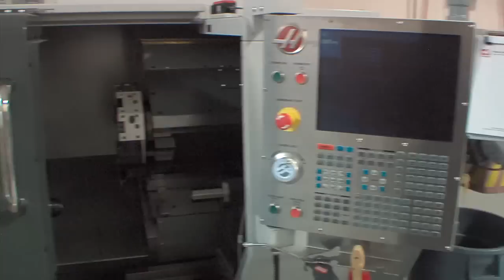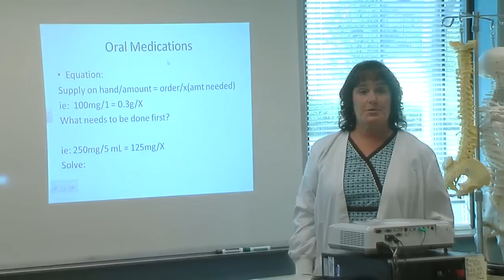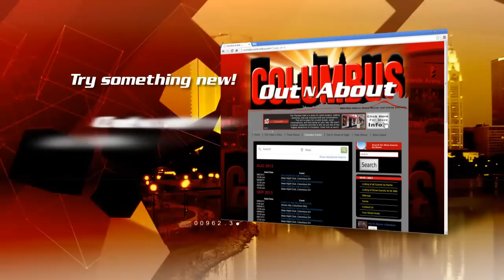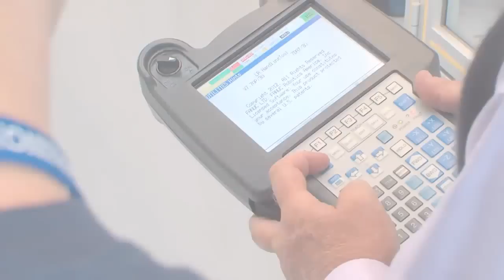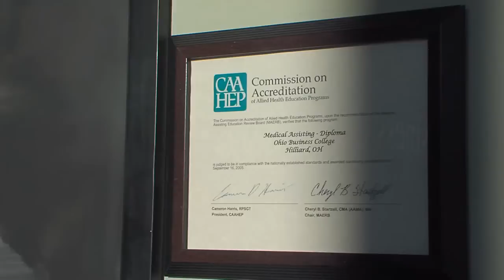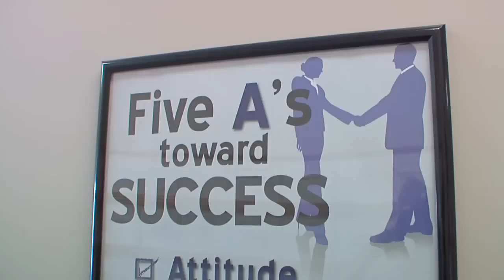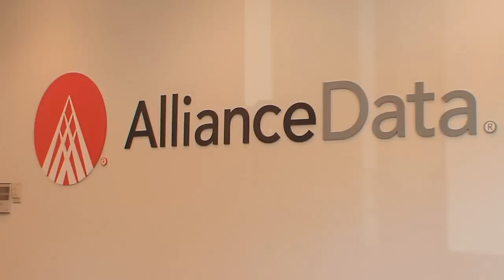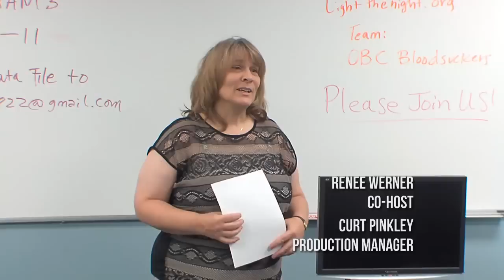Out N About Columbus: Education 9/08/2013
We head out n about to show you some of the great educational opportunities available in the Central Ohio Area.